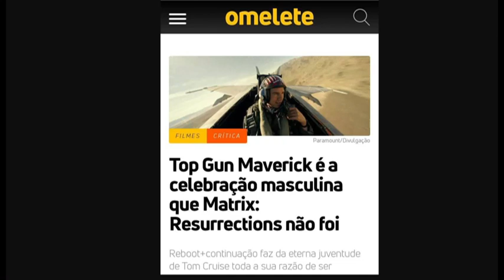HÁ MUITOS ATOS POLÍTICOS EM FILMES? LEANDRO NARLOCH RESPONDE | +1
Ajude doando o projeto através do PIX:
O elenco do +1 Podcast é formado pelos caras que atuam também, por trás das câmeras do programa Pânico. Diego Delari, Eric Surita e Alba Expider apresentam duas vezes por semana esse programa que traz convidados de diferentes universos, além de mostrar todos os bastidores da rádio Jovem Pan e de seus maiores programas de entretenimento da casa - como por exemplo o Programa Pânico e o Morning Show. Já trouxeram até mesmo panicats do clássico Pânico na Band e sempre comentam as tretas políticas que acontecem semanalmente na rádio mais popular do Brasil.